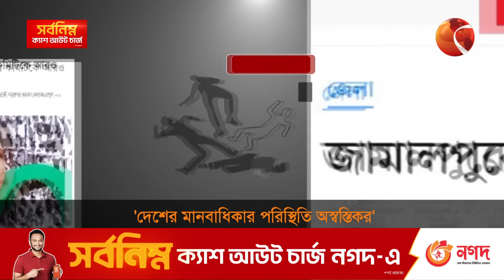'দেশের মানবাধিকার পরিস্থিতি অস্বস্তিকর' | Channel 24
»» Office Address:
Bangladesh.